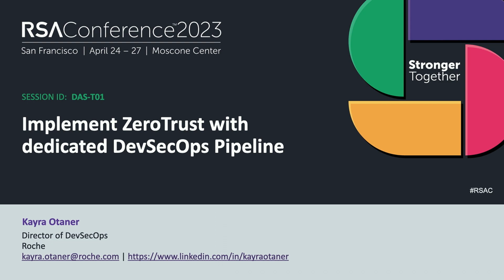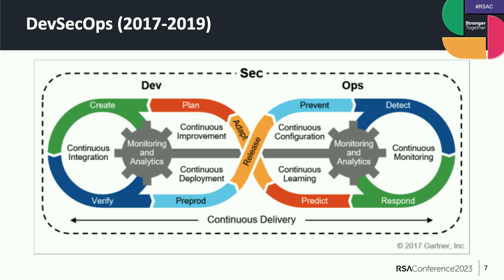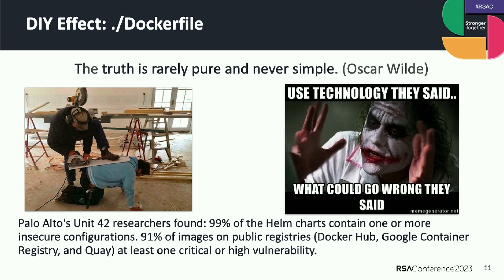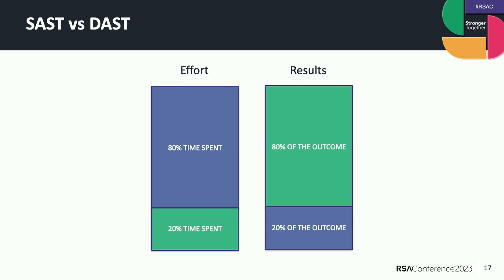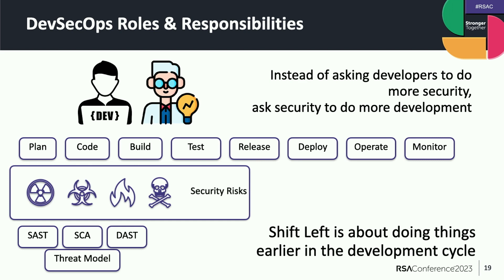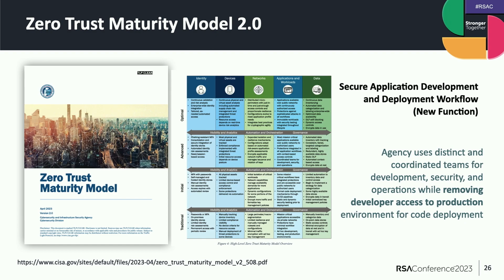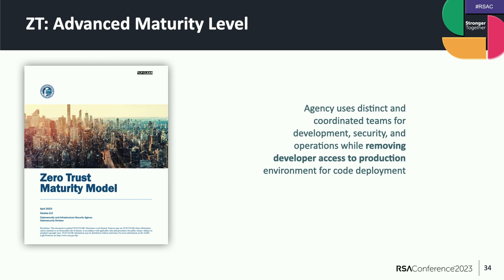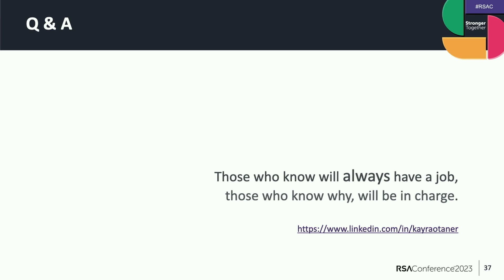Implement ZeroTrust with Dedicated DevSecOps Pipeline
Presenter: Kayra Otaner, Director of DevSecOps, Roche

Having a monolithic CI/CD pipeline for both CI/CD and Security (SAST/DAST/SCA) is very common, however maintaining a single pipeline to take care of all security needs is becoming an anti-pattern. Security slows down CI/CD and creates friction between Sec & Dev needs. Creating completely separate/shadow/parallel pipeline for DevSecOps needs seems to be working very well for big enterprises.